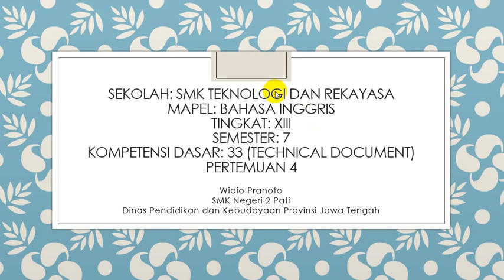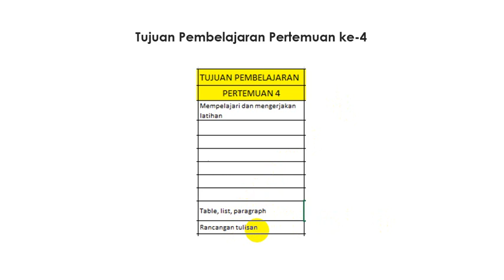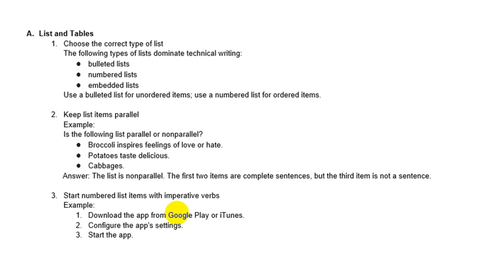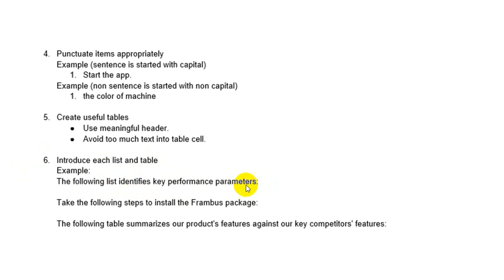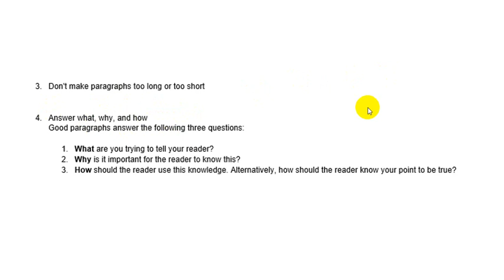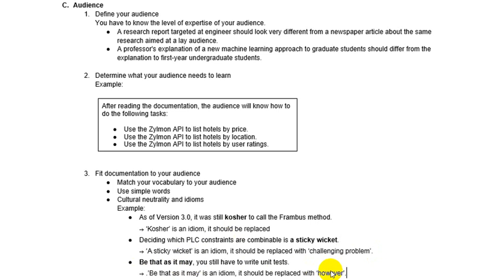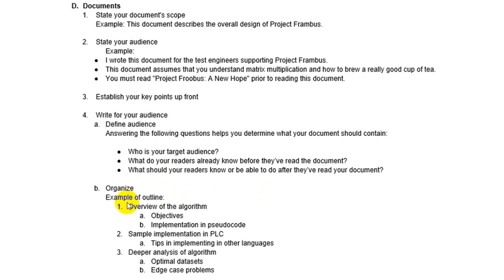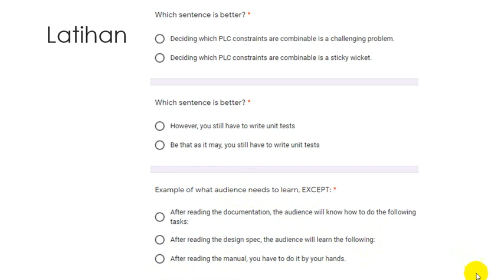Presentasi KD 33 Pertemuan 4